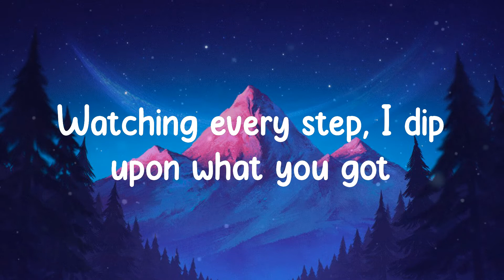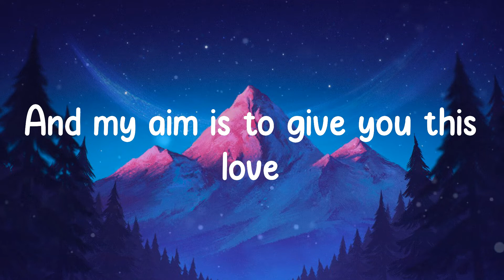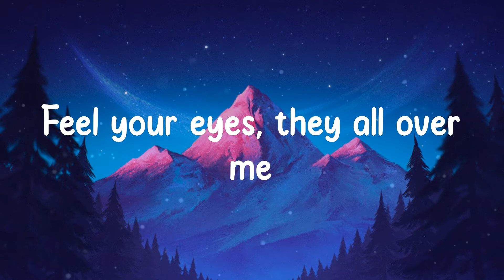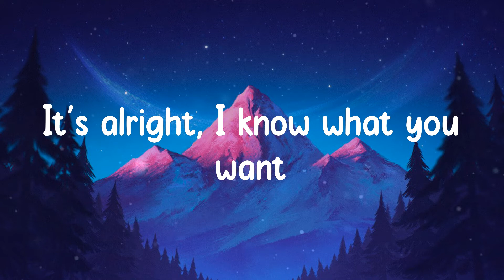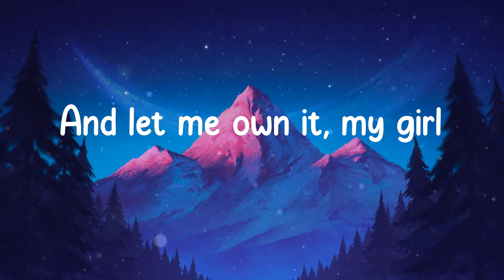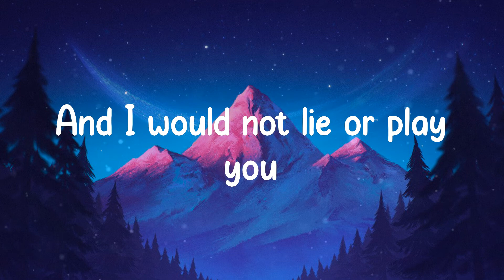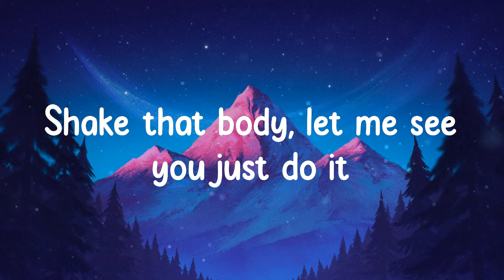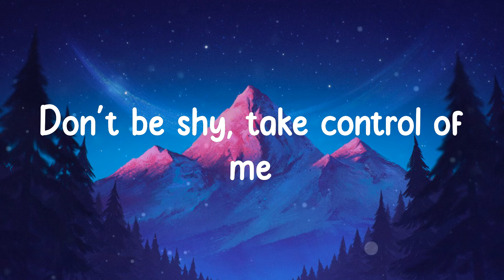Sean Paul - No Lie (Lyrics)